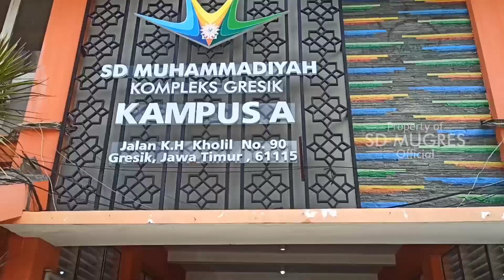Kunjungan Wakil Bupati Gresik dalam Rangka Peringatan Hari Gizi Nasional